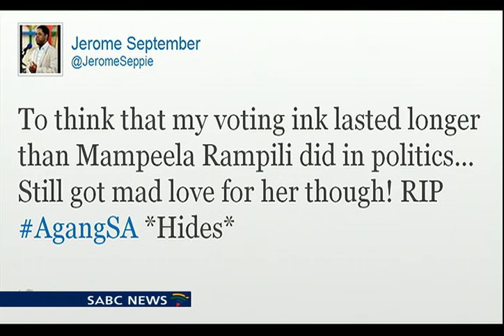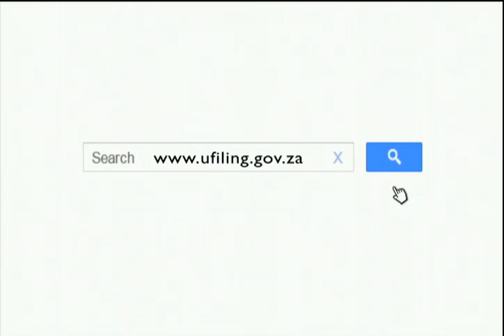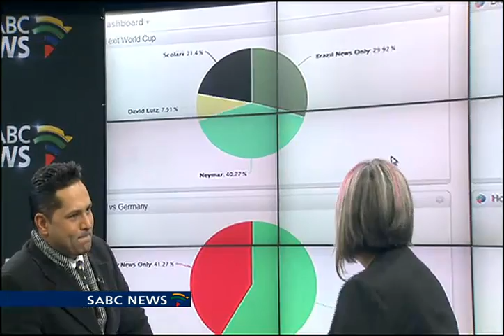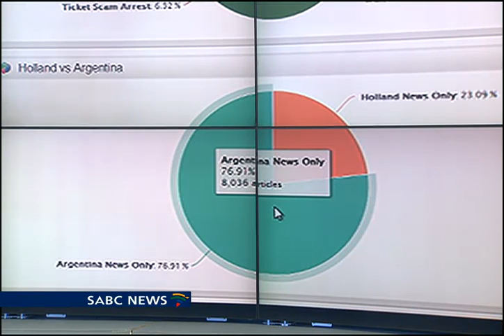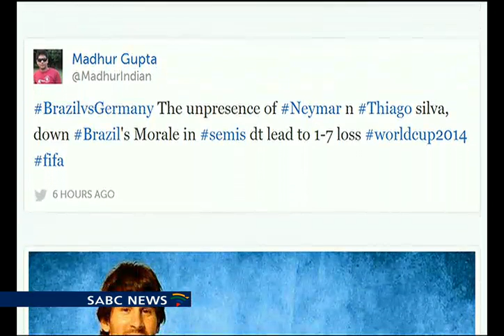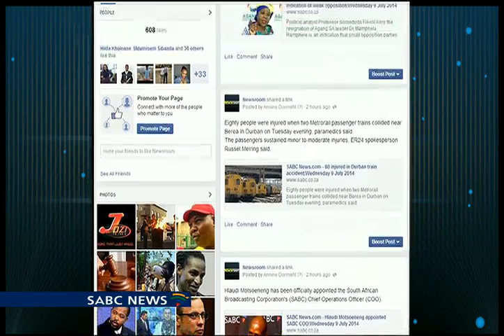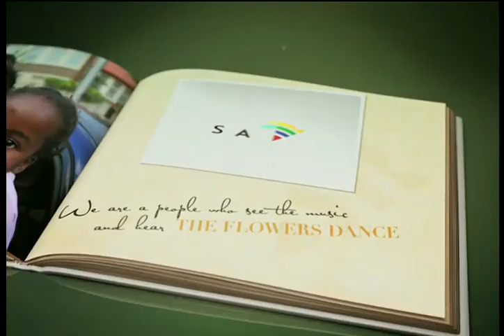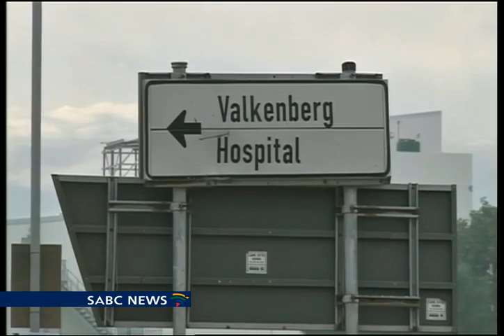Newsroom, 9 July 2014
Newsroom from Johannesburg in South Africa presented by Eben Jansen.
This show is live and broadcast from our studios in Auckland Park.
We are also streaming live on YouTube as we speak, with the entire show available on our YouTube channel all the time.
Recent studies show untreated mental illness at alarming levels in South Africa.
We wrap proceedings in the Oscar Pistorius trial
And we look at Tuesday night amazing World Cup semi-final result.